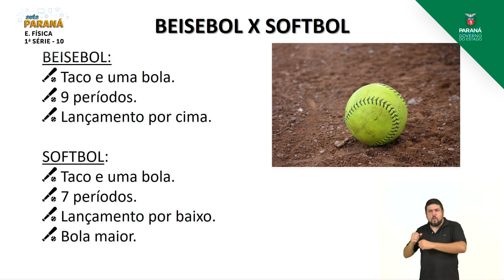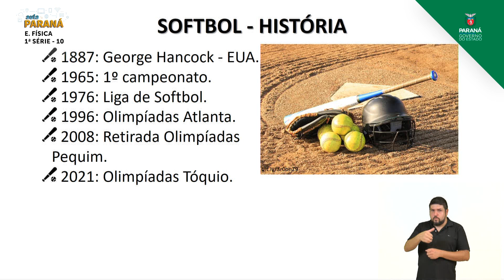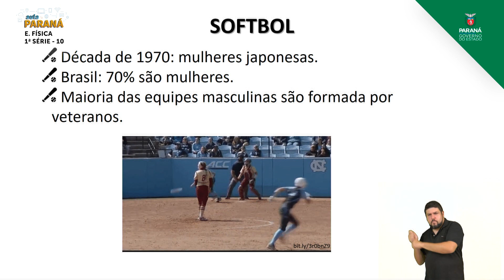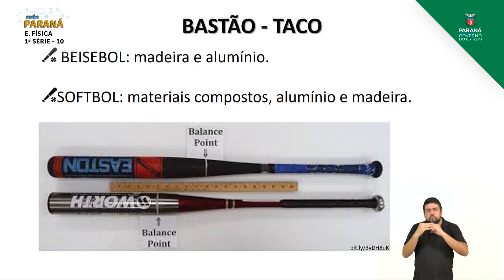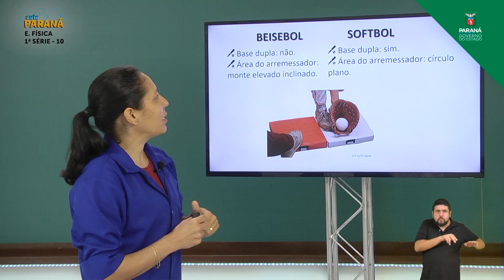2021 | Resumo da Aula | 1ª Série | Educação Física | Aula 10 - Beisebol x Softbol - Parte 1